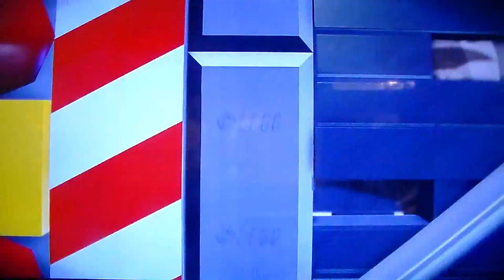LEGO JURASSIC WORLD Co-Op PART: 1 WELCOME TO JURASSIC RAR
THIS VIDEO IS NOT FOR KIDS UNDER THE AGE OF 18

I needed to other things besides kirby so me and sat down for 10 hours and played through the entire game also rar and yes i know rar is spelt rawr but hunter made it up not me. the software i used to edit this video is wondershare fimora. this will be the first out of many parts also i upload 2 vids a week 1 kirby  1 lego jurassic
world.